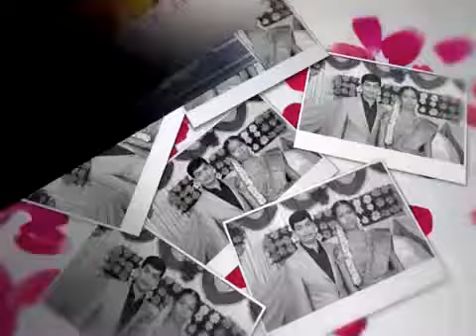Rajesh Revathi wedding invitation